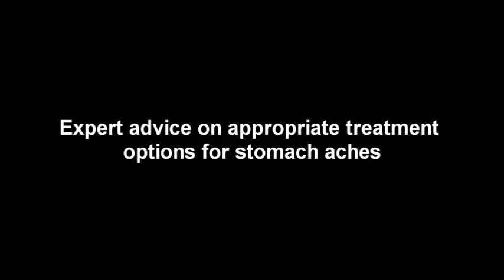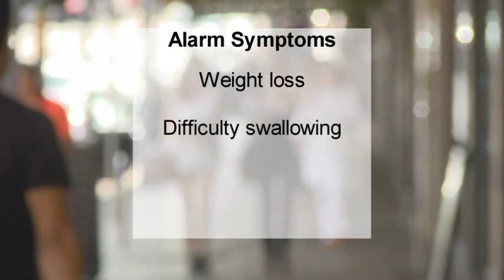Buscopan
for more information on how we can assist you with your next video production.

Expert advice on appropriate treatment
options for stomach aches